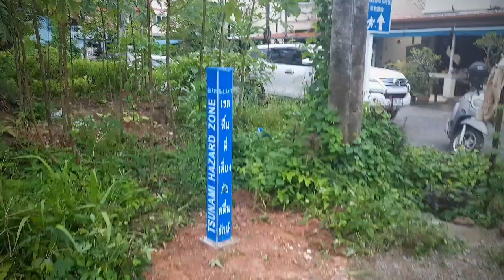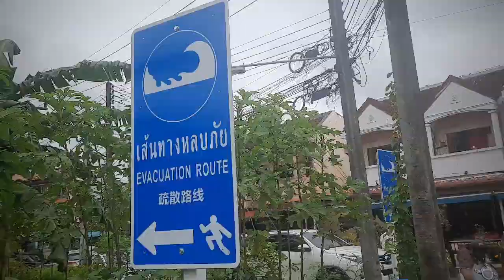Phuket: Tsunami, Sandbox das volle Programm.